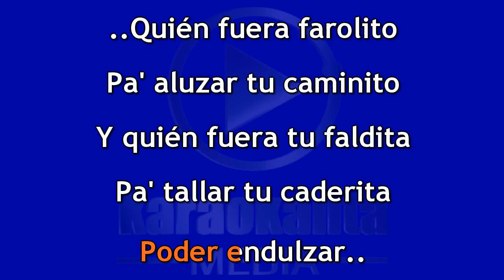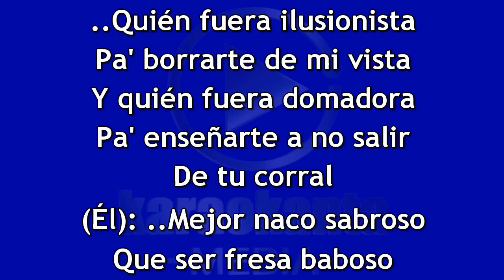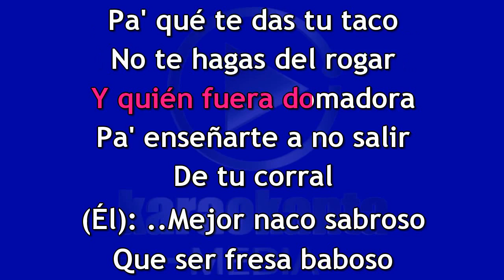KARAOKE ELLA Y EL GALAN DE VECINDARIO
Apoyanos con un lIke , o déjanos un comentario para poder seguir subiendo material de valor para ustedes.
Canal especialmente para los músicos , donde encontrarás, karaokes , loops , efectos . midis , samples , kontakt , yamaha, korg , casio , styles y todo lo que el músico necesita , y lo mejor de todo completamente Gratis.